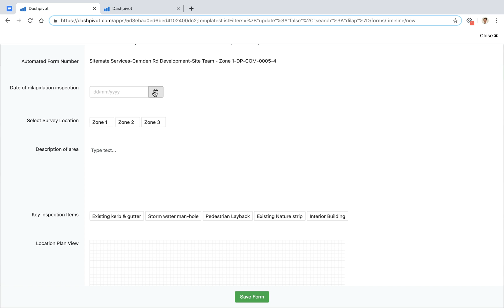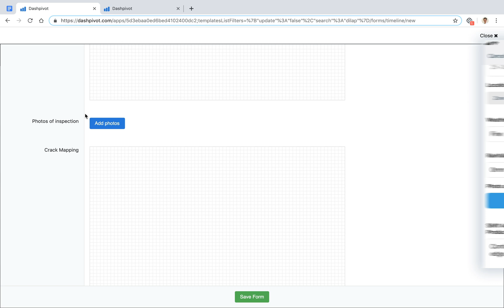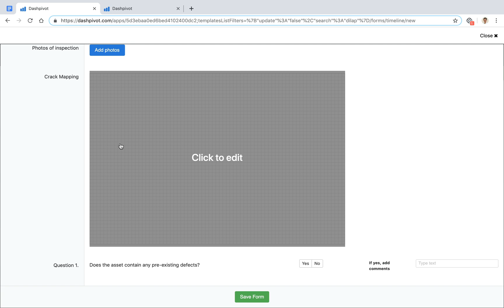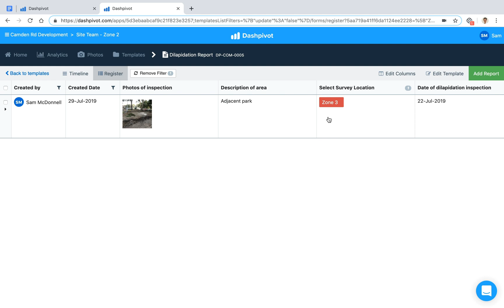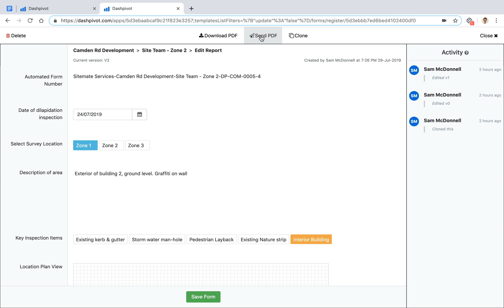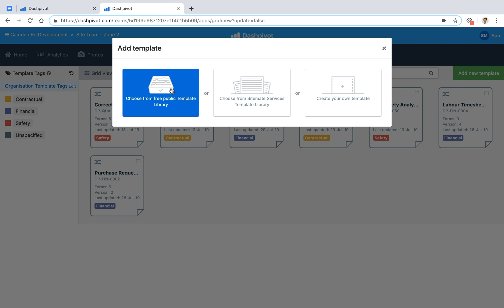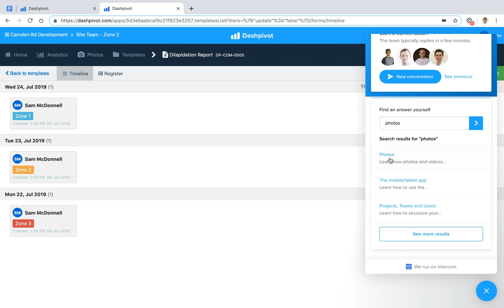Dilapidation report: The smart way to manage dilapidation reports & records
A dilapidation report is a report which highlights the existing condition of a property at a given point of time. It documents the existing damage of that property or infrastructure, and the state of any aspects of that property which might be affected by the construction work, excavation or demolition which is set to take place.

Dilapidation reports serve as the proof - accompanied by photos, videos and signatures - of the pre-construction and post-construction condition of an asset. This way, all parties can reference the pre-construction state and say with relative certainty whether the damage or defects of an asset were caused by the construction works.

Transcript:

Hi everyone, it's Sam from Sitemate. Dilapidation reports and pre-condition surveys are used to document the condition of a building or asset before any construction actually starts on the project, usually it's done to identify for example any anomalies or existing defects so that it's clear that these were pre-existing and not caused by the planned construction work that's about to start, so in this video we're going to look at how we can capture and organise really high quality pre-condition surveys and dilapidation reports inside of Dashpivot, so we've got our dilapidation report template already set up inside of Dashpivot no forms have been created yet so the first step is to click this green button over here to click 'add report' when we click this it opens up our dilapidation report form we can start to fill some of this out, maybe we pop in the date we were working in or observing zone 2, we can add a description of the area we can select what key inspection items we're looking at, maybe today we're looking at the the nature strip for example we can draw a plan view and I
guess sketch on here the areas that we are inspecting and draw on there any defects so circle any defects on here, we can add photos and this is a big one for dilapidation reports, using the Dashpivot app, if you're doing a walk and you spot some defects or you want to take some photos of the condition of an asset you can click add photos it will open up the camera you can take the photo, you
can add any descriptions, you can tag it and then once you save that back into Dashpivot it'll also have recorded the GPS location so it'll tell you who took the photo, where it was taken, when it was taken and any comments, descriptions and tags, so that will all get captured in here inside of Dashpivot as well, this particular template has a crack mapping sketch so if we wanted to sketch
something on here again similarly to above we can go ahead and do that and then we've got a check at the bottom and a signature so once we've filled out this form and we're happy with it we can click 'Save' and we'll end up with our form now sitting here inside of Dashpivot and this is just one I guess dilapidation report which has been filled out but over time you may end up with several over a few days and you might end up with something that looks a little bit more like this and what's really handy about Dashpivot is that if we want to view these records in a register we can do that by just clicking the register view over here and so what it will do is it will convert our forms into rows where each of the columns in our register represents one of the fields that we had, so we had a field for the zone, we had a field for photos, we had a field for the description of the area, date of inspection etc. and that's all displayed here in our register what's really neat about this is that we can apply filters so if we've done a couple of different reports across multiple zones and we wanted to for example just look at the reports from zone 3, click zone 3, apply the filter and then it's going to return only the dilapidation reports which have been associated or assigned to zone 3, we can do that with or any category field that we have set up so we've got that here for the key inspection items as well so we could do that based on this, we could do it based on the date there's lots of different options to choose from and the other great thing about the register view particularly for dilapidation reports is that if we need to export this information whether it's to a CSV file, if we want to have like a register in Excel of everything or we want to have a PDF select all and the exporting options appear at the top so we can export it to CSV, we can download this whole register as a PDF, or we can download each individual form as a PDF as well, and we can also in addition to that on the topic (Character limit)